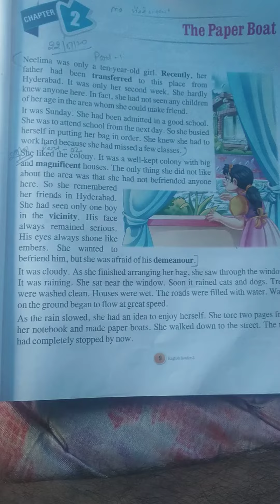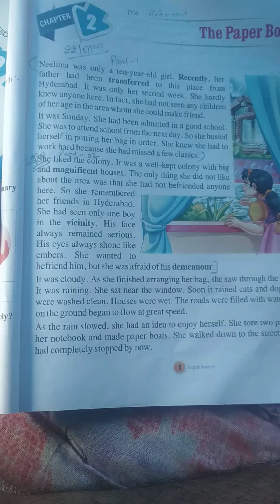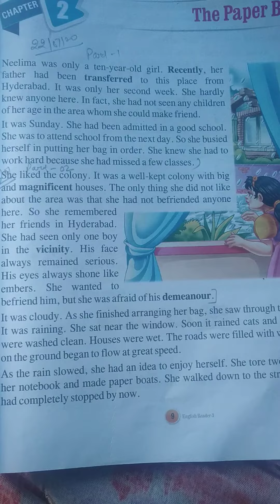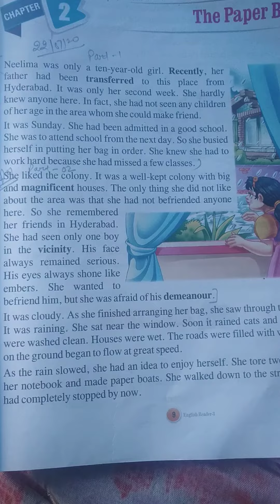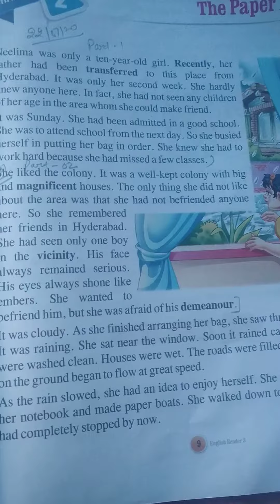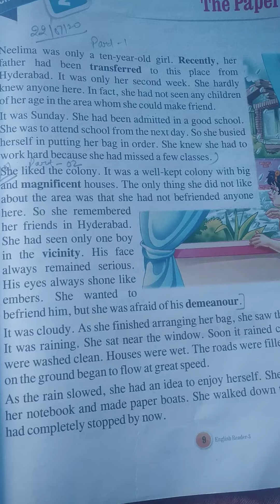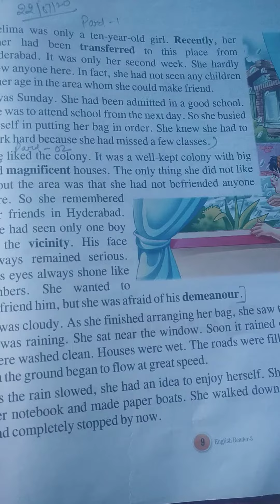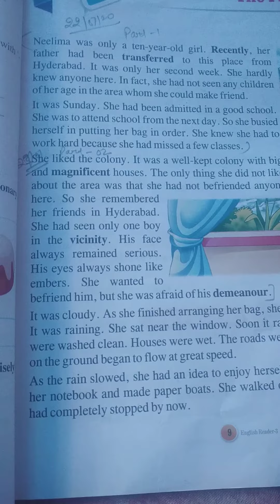27/07/20 class 3rd English chapter 2nd part 2nd